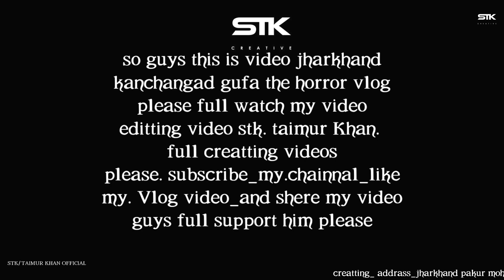MY_FIRST_VLOG || झारखंड कचंगढ़ गुफा || the horror vlog_#myfirstvlog _#trending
so guys this is my first vlog _ and my vlog video please
full support him_so guys my like👍